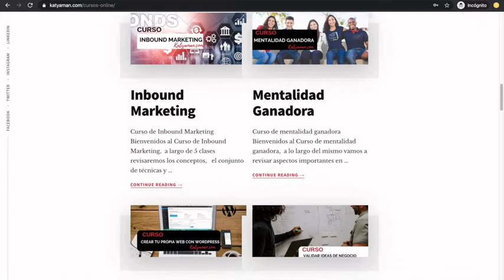464. Más facilidades para cobrar con tarjeta en tu web con Fabricio Franco Sanpedro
¿Quieres saber sobre una solución digital que te va a permitir recibir tarjetas de crédito de diferentes bancos? y ojo atención si es que tienes tu negocio aquí en el Ecuador.